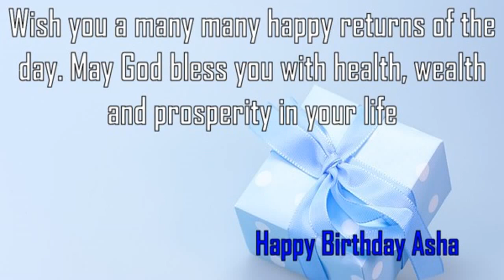Happy Birthday Asha Image Wishes✔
Happy Birthday Asha Images. Send Personalized happy birthday wishes to Asha in 1 min by visiting
GreetName has thousands of image templates to choose from based on gender, age, and relationship. Pick the best image template. Enter Your Name and click 'Generate Personalized Image' button. You can share Asha picture birthday wishes to any social network such as Facebook status, Whatsapp status, Instagram, Twitter, Google+, etc